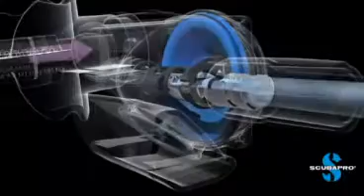Scubapro A700 - Mechanics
SCUBAPRO has once again has raised the bar for regulator performance with the introduction of the new A700 second stage.  It is truly the crown jewel of the SCUBAPRO regulator line.  When paired with either of the new High-Polished Editions MK25 or Mk17 first stages, the A700 delivers extraordinary breathing performance in a striking, precision-handcrafted, full metal design.  Whatever your dive destination, the new SCUBAPRO A700 lets you breathe effortlessly and naturally underwater for a lifetime of exceptional dive experiences.